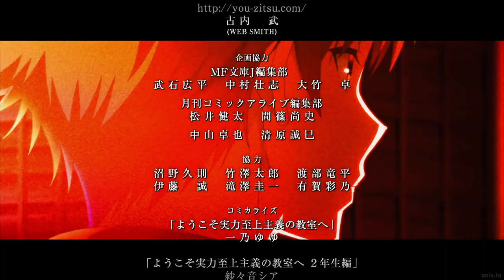Classroom of the Elite Season 3「 AMV」ordinary / horrifying